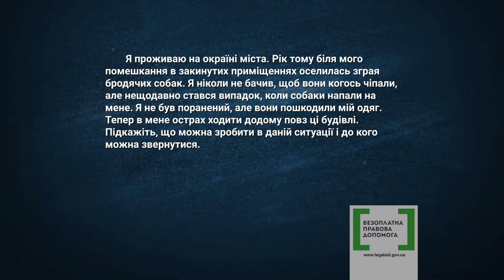Правова допомога №06